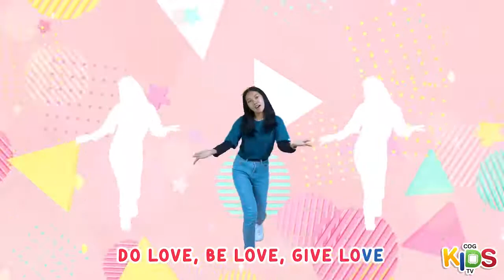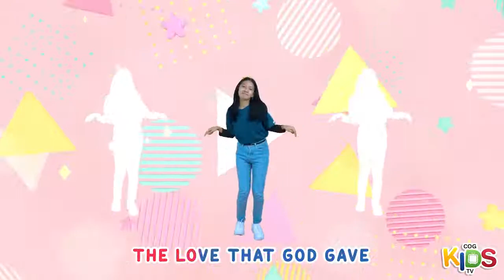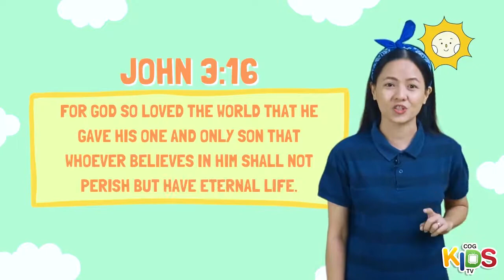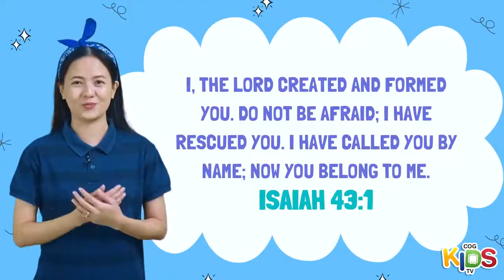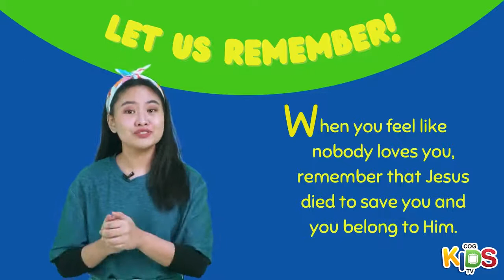COG Kids TV Episode 52 BELONGINGNESS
Jump as high as you can if you're excited to give glory to GOD today, kids! Hello! We know that you're excited to learn a new lesson and meet your teachers, as well as your classmates, kids! Today, We will learn about Belongingness! If that word is not very familiar, don't worry because we are gonna know more about it today in a fun and creative way! Don'tforget to invite your friends and fam also!

hi kids remember these three key points: W-W-W
1. WHEN YOU FEEL LIKE NOBODY WANTS YOU, REMEMBER GOD CREATED YOU AND YOU BELONG TO HIM.
2. WHEN YOU FEEL LIKE NOBODY LOVES YOU, REMEMBER THAT JESUS DIED TO SAVE YOU AND YOU BELONG TO HIM.
3. WE ALL BELONG TO THE FAMILY OF GOD.

Our memory verse:
ISAIAH 43:1
“I, THE LORD CREATED AND FORMEDYOU. DO NOT BE AFRAID; I HAVE RESCUED YOU. I HAVE CALLED YOU BY NAME; NOW YOU BELONG TO ME”